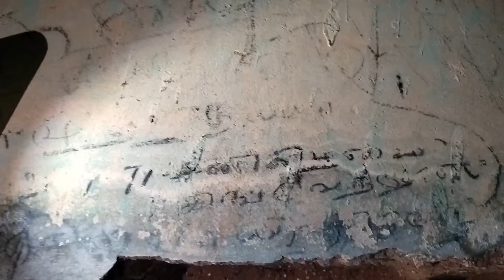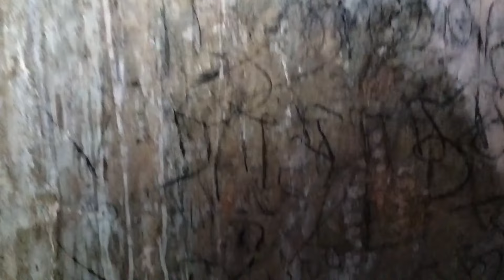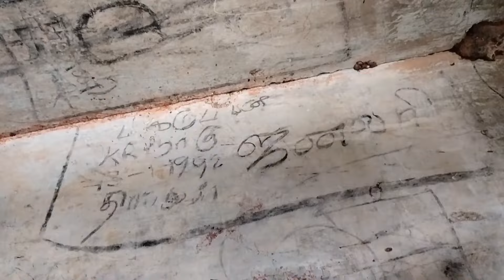காட்டுக்குள் கண்டு பிடிக்கப்பட்ட மர்மமான கோவில் 😱😱|| The forest🌳